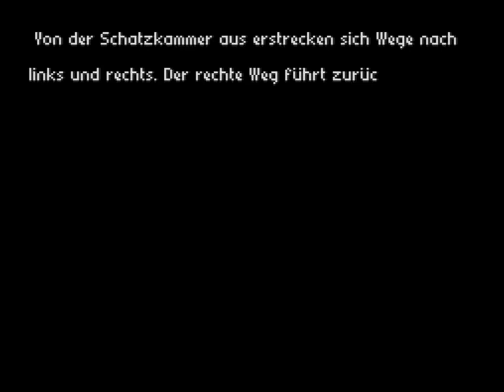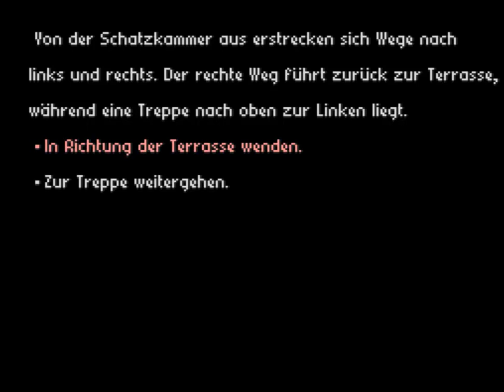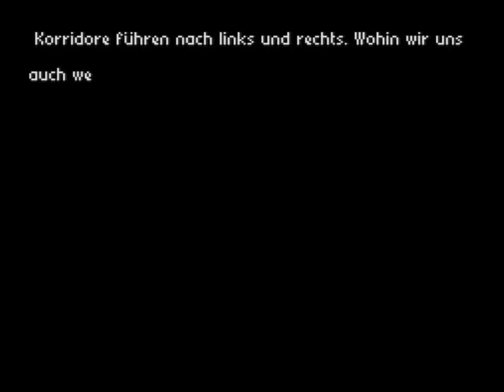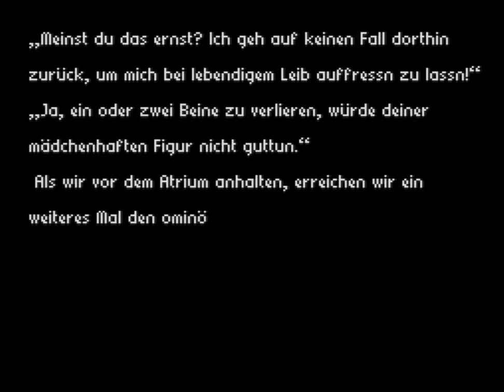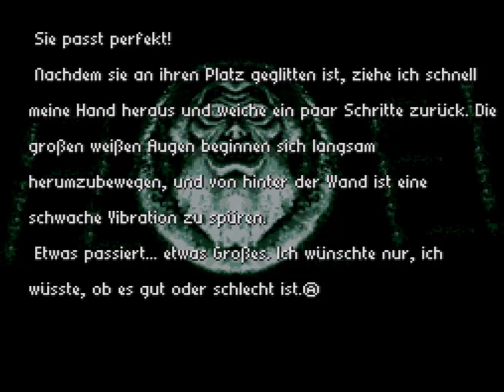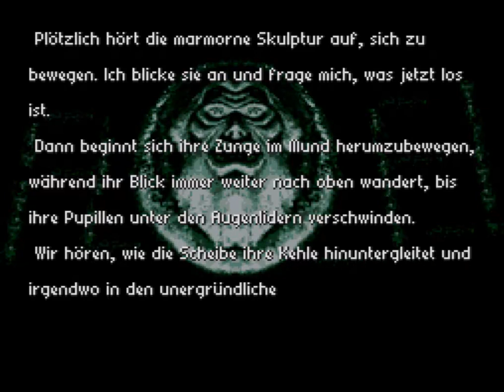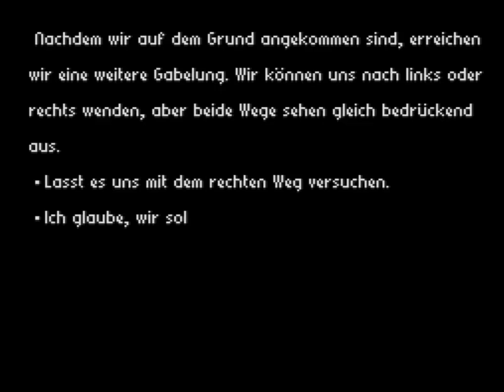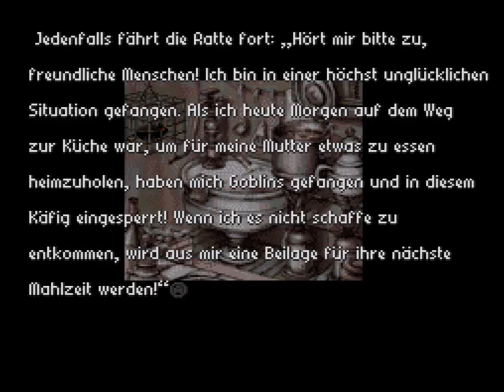Lets Play Radical Dreamers Teil 6